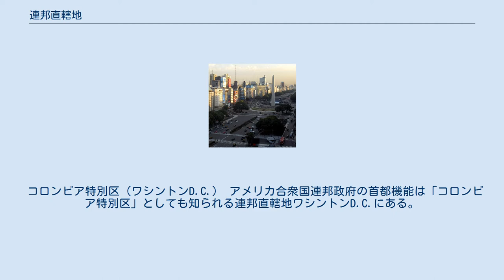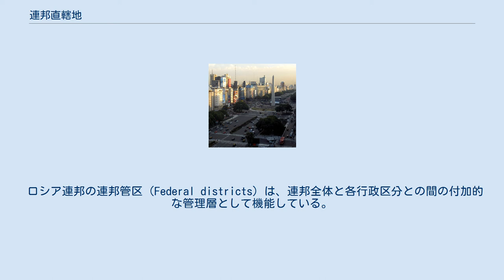連邦直轄地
連邦直轄地（れんぽうちょっかつち、Federal district）とは、国の行政区画の種類の1つで、その国の連邦政府により直接管理される。
 コロンビア特別区（ワシントンD.C.） アメリカ合衆国連邦政府の首都機能は「コロンビア特別区」としても知られる連邦直轄地ワシントンD.C.にある。
連邦政府はこの他に、首都とは無関係のいくつかの"連邦直轄地"を持っている。
 アルゼンチン首都特別区（ブエノスアイレス） 以下の連邦区（あるいは連邦直轄区）は、スペイン語とポルトガル語でDistrito Federal（略称：D.F.、英語：Federal District）と呼ばれる。
 マレーシアの連邦直轄領（Federal Territory、マレー語：Wilayah Persekutuan）とは、連邦政府によって直接統治されるクアラルンプール（首都）、プトラジャヤ（連邦政府行政地区）、そしてラブアン島（国際オフショア金融センター（OFC））の3つの領土を指す。
 アンダマン諸島（インド） インドの連邦直轄領（Union Territory）とは、連邦政府によって直接統治されるデリー首都圏および、アンダマン・ニコバル諸島、チャンディガール、ダードラー及びナガル・ハヴェーリー、ダマン・ディーウ、ラクシャディープ諸島、ポンディシェリの7つの地方行政区画を指す。
 このほか、ジャンムー・カシミール州が2019年10月31日付けで連邦直轄領となる予定。
 ロシア連邦の連邦管区（Federal districts）は、連邦全体と各行政区分との間の付加的な管理層として機能している。
ただし首都を中心とした領土としての機能は持たない。